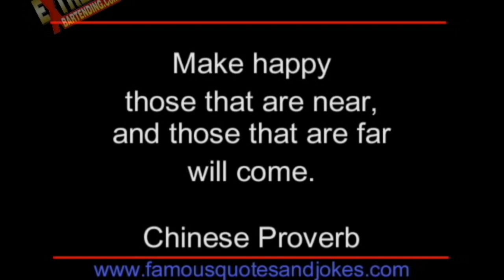1) Funny Flair Bartending Bloopers & Filming Screw ups From The Extreme Bartending Training Videos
Features the many screw ups and bloopers of flair Bartending Instructors: Marc Mital, Grant Riel, Marcin Delecki, Ryan Millar, Scott Young and special guests. Have some laughs with and at some of the people who helped shape the world of Flair.

These out takes, clips & bloopers Taken from the many filming days from Extreme Bartending training videos we filmed and sold in over 100 countries from 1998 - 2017.